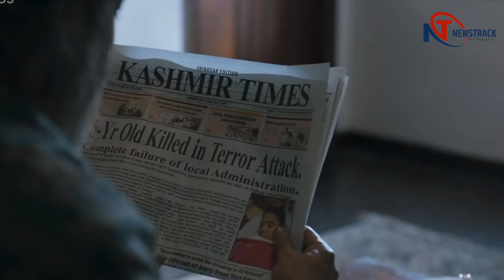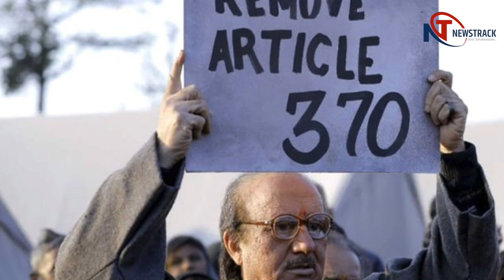The Kashmir Files | शो में हुआ कुछ ऐसा आपके भी निकल पड़ेंगे आंसू